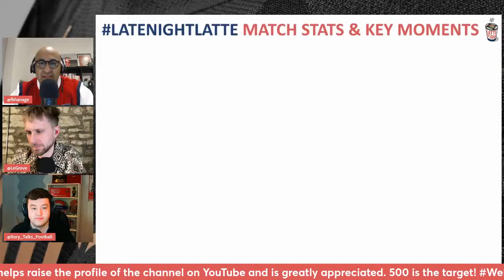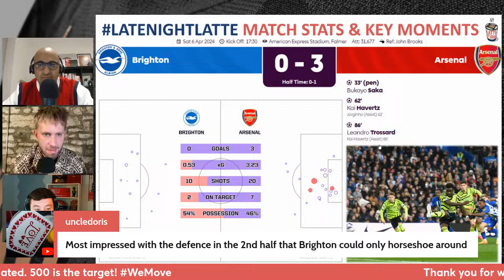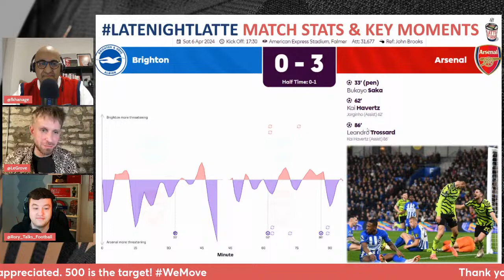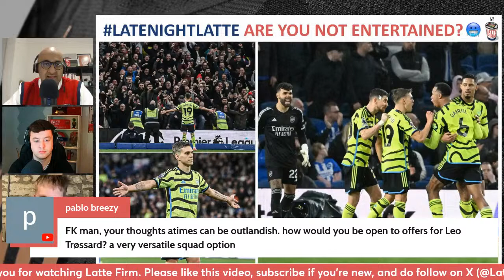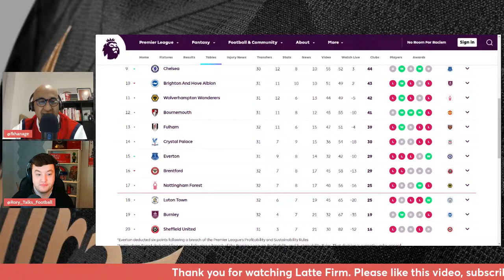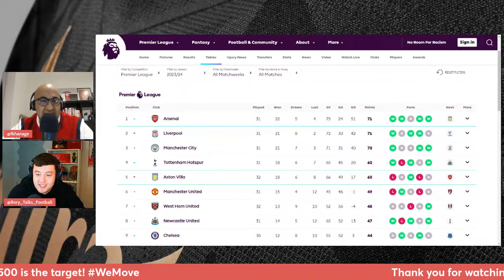Brighton 0-3 Arsenal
Arsenal beat Brighton 3-0 to head back to the top of the Premier League overnight. Only 7 games left to play.